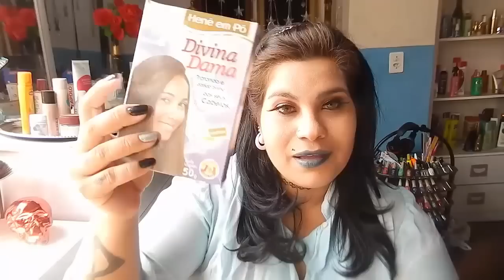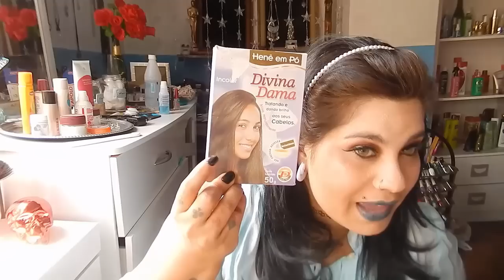Henê Incolor por rockeira e vaidosa